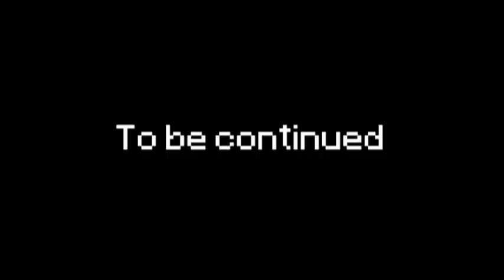RiceRispy & PartyPeanut Episode 1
This video features RiceRispy (Daniel) and PartyPeanut (David)

Edited by PartyPeanut